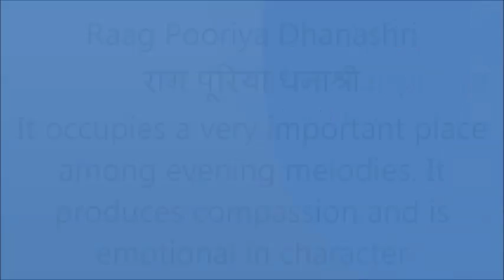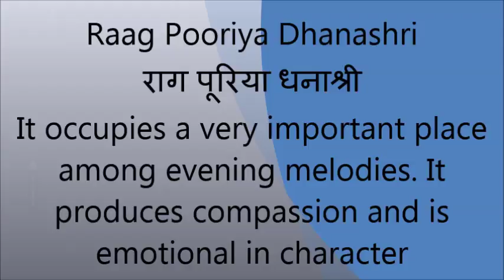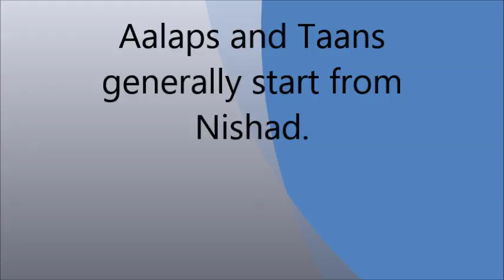Puriya Dhanashri (राग पूरिया-धनाश्री) Raag Description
The Raag description is extracted  from the Book titled Acharya Tanarang ki andishen - Volume II .
The Raag has few similarities with Raag Purvi, Raag Puriya Kalyan and  Raag Basant.